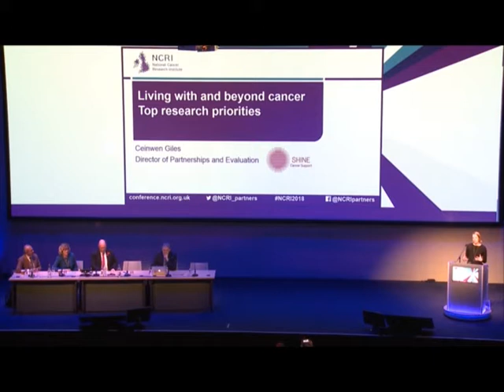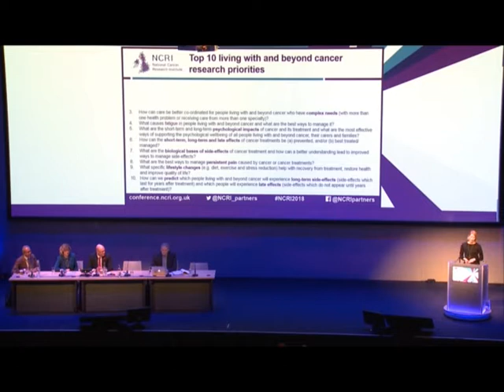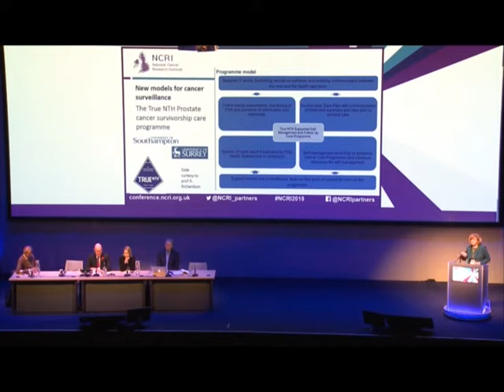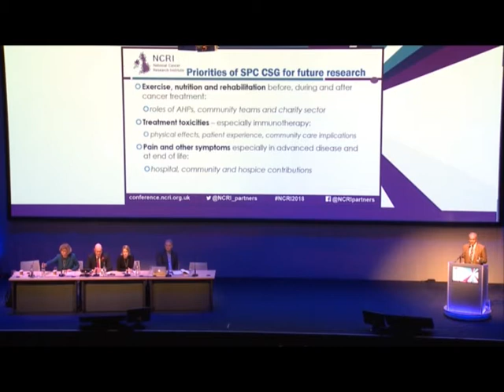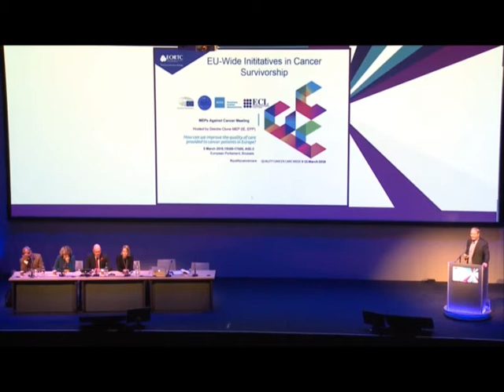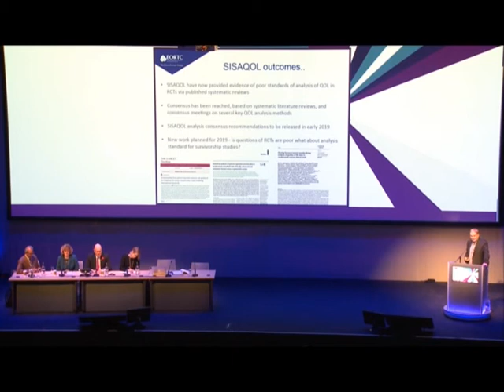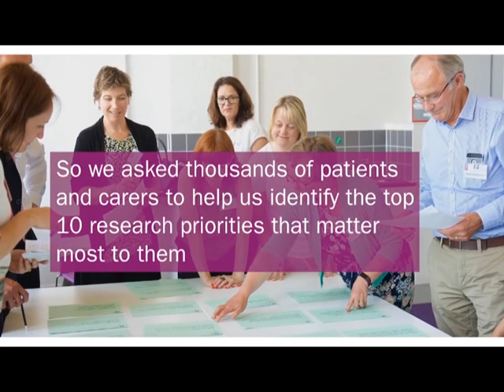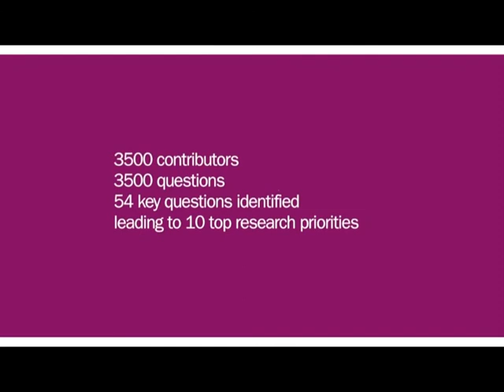Spotlight on NCRI Activities - living with and beyond cancer top 10 UK research priorities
The top 10 UK research priorities to help people live better with and beyond cancer were unveiled during a spotlight session at the 2018 NCRI Cancer Conference in Glasgow on 6 November. Watch the recording of the session chaired by Richard Stephens, NCRI Consumer Lead, and featuring speakers Ceinwen Giles (Shine Cancer Support, UK), Galina Velikova (University of Leeds, UK), Sam Ahmedzai (University of Sheffield, UK) and Andrew Bottomley (European Organisation for Research and Treatment of Cancer, Belgium).

Please note that the entire recording is approx. 85 minutes long and may include Youtube adverts, of which NCRI has no control over content or frequency.